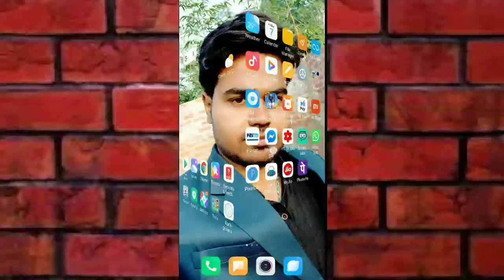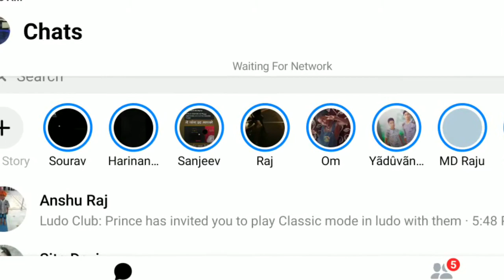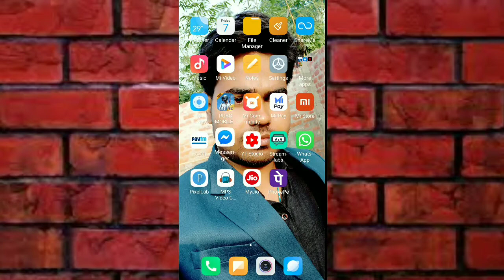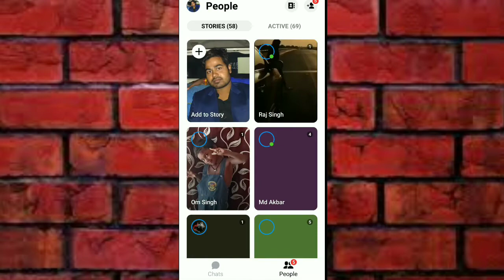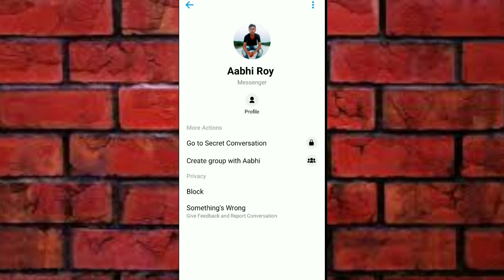how to use facebook secret inbox|| personal Messege secret tips tricks|| smartprins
😎SMART PRINS😎

facebook new features launch status download without internet

NOTE :- All the images,music and photos show in the video belong to be respected owners and not me.
I am the not the owner of any pictures showed in the video .

Facebook update#newfeture#smartprins